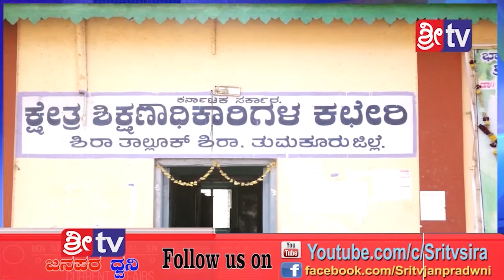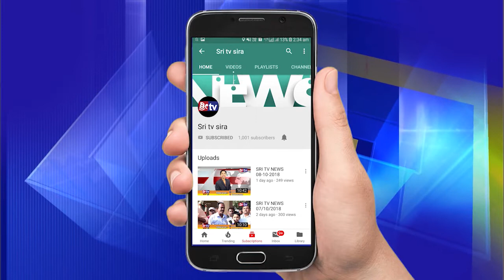1-2-2019 sri tv news sira